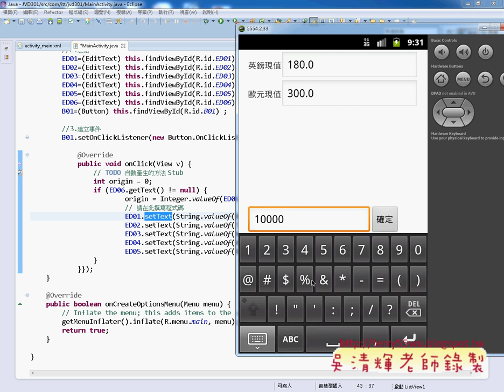教您學會證照301題各國貨幣換算程式設計JAVA物件導向設計 吳老師